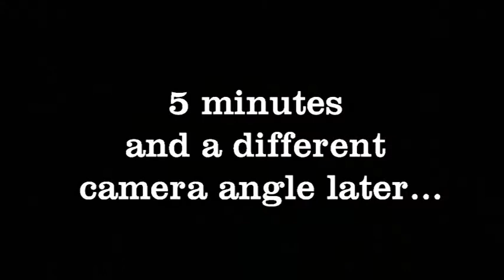How To Bullshit A Cop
This video is from when I got pulled over in Milwaukee, WI at 3:30AM for speeding and having a headlight out. If you don't want to get breathalysed, searched or get a ticket do this.
1. Smoke a cig
2. Give bullshit excuse
3. Make the cop giggle
4. Tell the cop to buy your bullshit

To film this all I did was put my Smart phone ( I will tell you what kind it was if they want to pay me cough, cough Samsung) on the dash of my car then moved it to the passenger door, the passenger door would be best if my window worked.

P.S. For any law enforcement watching Andrew is completely sober, except for a little weed, just kidding... the title is a joke!
And a BIG Thank you to all officers who's hard work and dedication keep us all safe!
I am a comedian and this is obviously just a joke. No bullshit. And thank you in advance for also having a sense of humour!